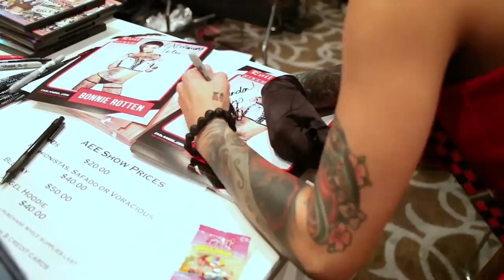Brandi Love AVN 2014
This installment of the show we speak with Brandi Love on the floor of the AVN Expo. We have had a long love affair with Brandi and this show, she has always been very nice to us and is just a great person to talk with. Brandi has a hard core following at these events and it is hard to get some time with her. Tip: secret project of hers coming out in the next 6 months... I cant wait to see it. If you get to meet Brandi at an Expo or event, do it. You will enjoy it.

| Striptaculous - Inteviews and show